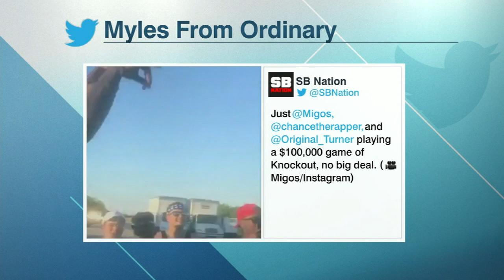Myles Turner visits Longhorn Network studio [May 11, 2017]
Former Longhorn discusses his second season in the NBA with LHN’s Lowell Galindo.